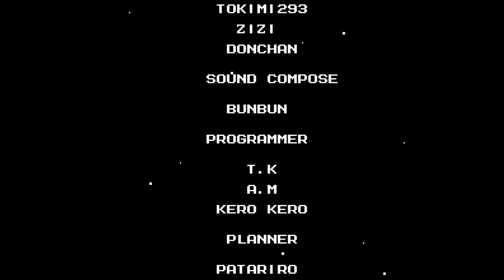Rockman 3: Dr. Wily no Saigo! - NES - Full Walkthrough Gameplay (Longplay)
Rockman 3: Dr. Wily no Saigo! for NES
Full Walkthrough Gameplay (Longplay)

Game Information from Moby Games

Published by Capcom U.S.A., Inc.
Developed by Capcom Co., Ltd.
Released Nov, 1990
Genre: Action
Perspective: Side view
Visual: 2D scrolling
Art: Anime / Manga
Gameplay: Platform, Shooter
Setting: Sci-fi / futuristic

Rockman 3 is a traditional side-scrolling platformer: you jump from brick to brick while avoiding pits and shooting robots. It's quite similar, in all respects, to other Mega Man games; however, this is the first time that you get a sidekick. It's also the first time you're allowed to slide instead of merely walking.

Rush is your dog who helps out by offering other modes of transportation when you need it. He starts out with the 'Rush Coil' ability to launch you to the top of the screen like a springboard; later he acquires the 'Rush Jet' ability to turn into a guided, floating platform to carry you wherever you need to go; and he also gets the 'Rush Marine' ability which is a submarine that works just like the jet except underwater and with the added ability to hop around out of the water (you can actually jump while on the jet but the jet continues to hover beneath you whereas you stay inside the submarine). All of these abilities function just like boss weapons.

When you defeat the boss at the end of a level you gain his power - or at least a similar power. You may pause the game at any time and switch to any single power you have. It supplants your regular Arm Cannon with a limited - but superior - ability. The weapon ammo is displayed next to your energy meter. There are eight of these, corresponding to the eight main levels, even though there are twenty-one levels in the entire game.

Enemies will often supply you with both energy and ammo refills. You can also collect Energy Tanks which can only be used once but will entirely restore your health. You start the game with three lives. Other features include Surprise Boxes lying around for you to find. There are infinite continues and a password feature to resume play at the beginning of any level.

Character Designer: Keiji Inafune (Inafking), Yasuaki Kishimoto (Yasukishi), Tokimi293, Akemi Iwasaki (Zizi), Miki Kijima (Donchan)
Sound Compose Yasuaki Fujita (Bunbun)
Programmer: Tadashi Kuwana (T.K.), A. M., Kero Kero
Planner: Masayoshi Kurokawa (Patariro)
Sub Planning: Hatukoochan, Yoshinori Takenaka (Bamboo), Keiji Inafune (Inafking)
Special Thanks: Mutsuo Shimomura, Takashi Fujioka, Akio Yabuki, Takehiro Suzuki, Tomohiro Komine, Yoshitomo Imaizumi, Masayoshi Anzaki, Junjiro Kimura, Katsuhiro Nakamura, Atsushi Watanabe, Yuusuke Murata, Takashi Umezawa, Tomohiro Takei, Tomohide Asakura, Takashi Yoshimura, Yoshitane Okimoto, Yataka Suzuki, Keisuke Hokku, Taku Hikichi, Tsutomu Kond, Hiroki Okabe, Hisatomo Tanaka, Akira Obata, Bungo Iwai, Shinpei Johno, Tetsu Akiyama, Masashi Haruki, Shouchiro Yamaguchi, Keisuke Kamioosako, Fumitomo Kagami, Makoto Inoue, Harumi Fujita (Mrs. Tarumi), Jyagua, Takepong , Ashenden, Koba Win, Aribon, Yacchan Z., Iriko-Chan